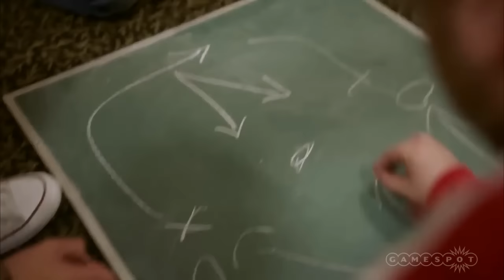Year in Review 2016: Wii U Report Card - The Lobby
How did Nintendo's console do this year? The gang sits down to discuss the Wii U's highs and lows for 2016.